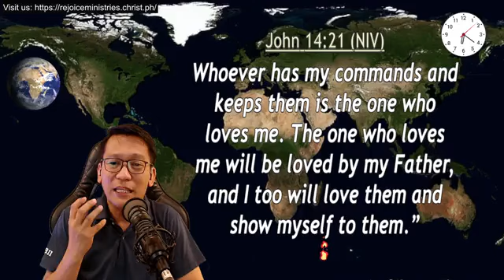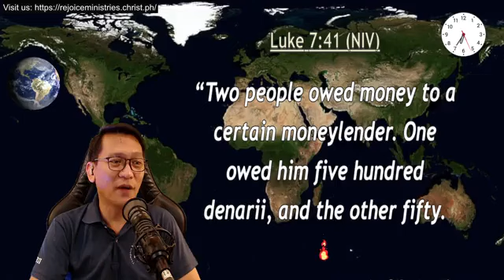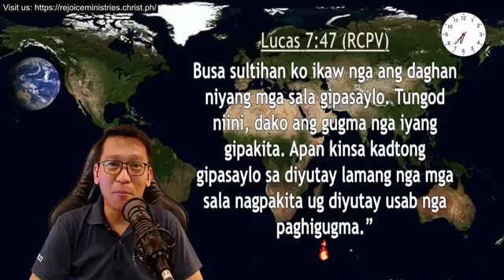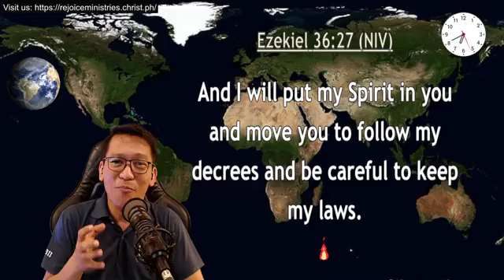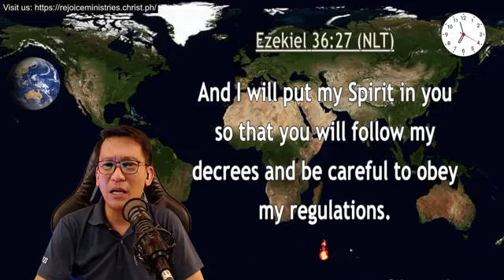WHY CALL ME LORD | Rev. Dingdong Gamalinda | Pina-Trend v2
WHY CALL ME LORD